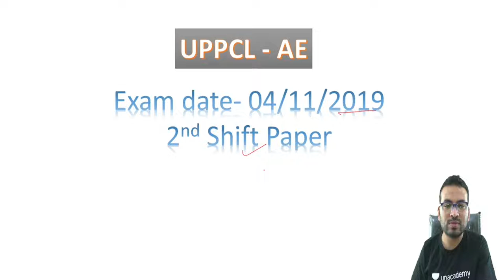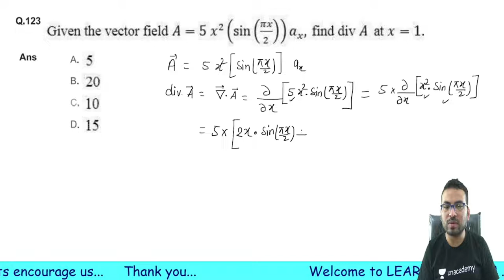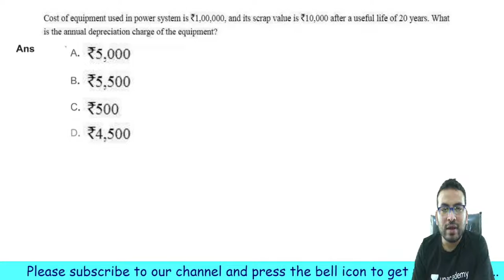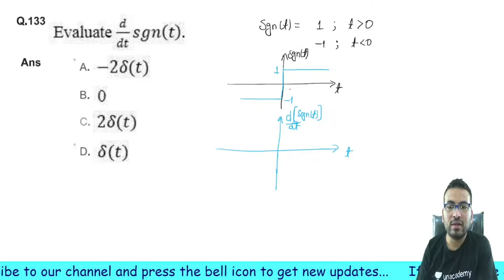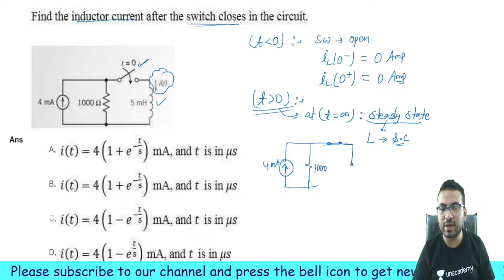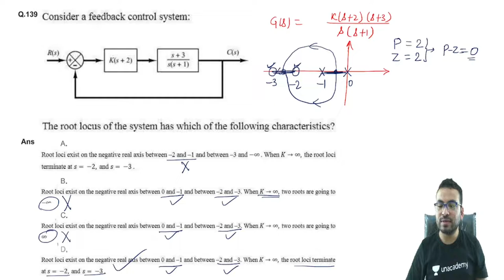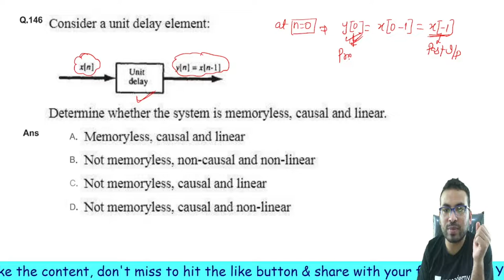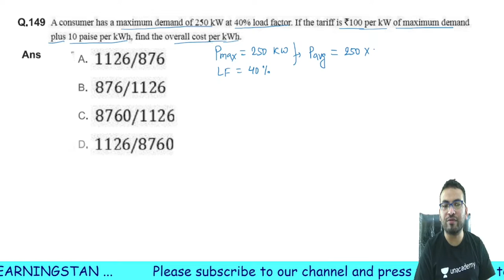UPPCL- AE 2019 Question paper solution || Technical Question discussion || Part-5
Objective questions of UPPCL-AE 2019
Very useful for UPPCL- AE/JE, SSC-JE, DMRC-AE/JE and other AE/JE exams